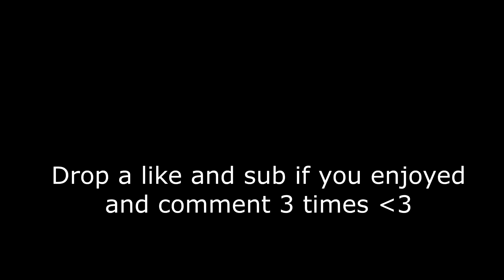One Of The Best 🌟 (Fortnite Montage) But I'm The FASTEST Editor...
Hi, I'm Vensyz, I'm the new/next fastest editor in fortnite, I play using single bind w/ edit on release and I make fortnite montages and fortnite funny videos involving my fast editing playstyle. No, I'm not a macro cheater, I have several handcam. If you like this video, please leave a sub and drop a like on the video, it is greatly appreciated 💓